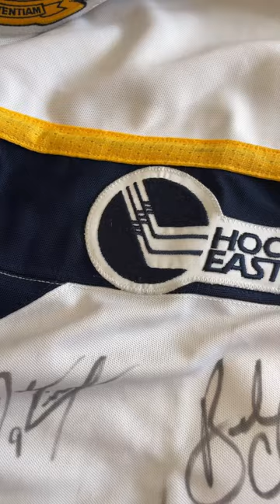Merrimack College Warriors NCAA Bauer Authentic Jersey#ncaahockey